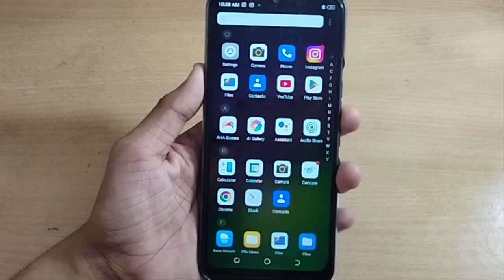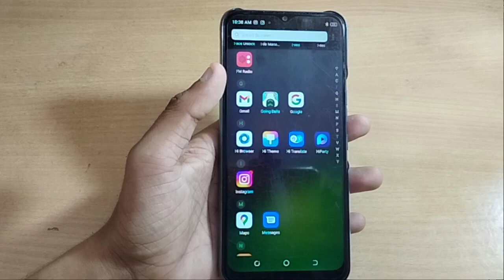how to auto fill camera flash tecno 8c mobile 66